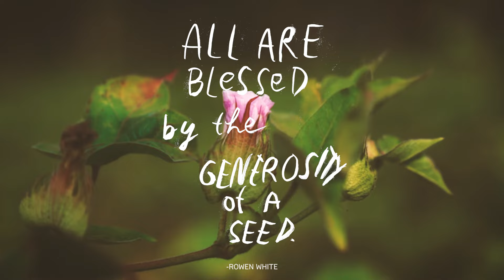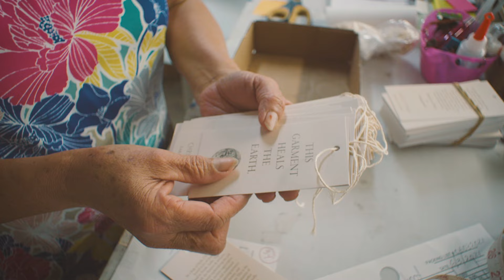Farm-to-Closet: Reciprocity in Every Seam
The journey of Farm-to-Closet continues — a tapestry of interconnection, with reciprocity woven into every seam.